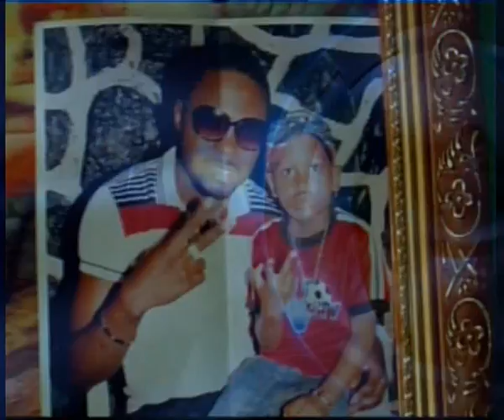Stars à l'horizon avec MIEL DE SON